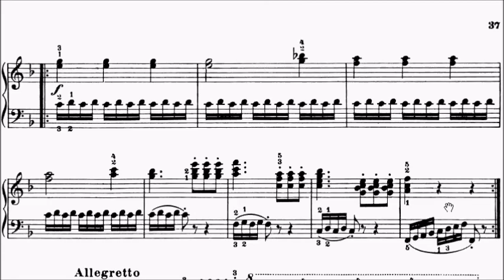Con Brio Exam (CBE) Grade 2 Czerny Op.599 No.67 Sheet Music